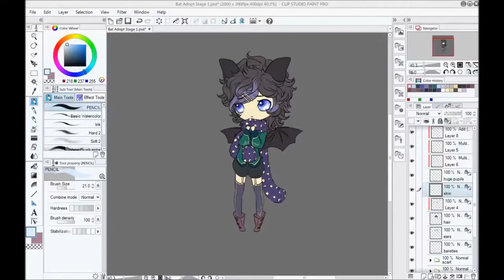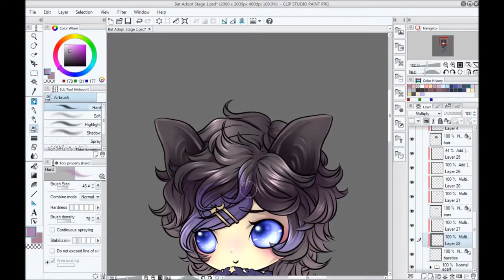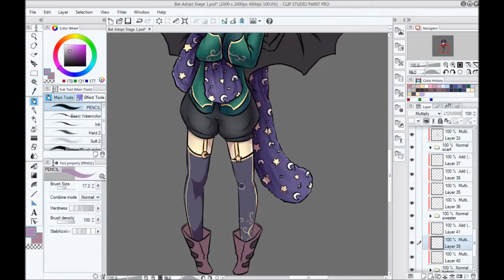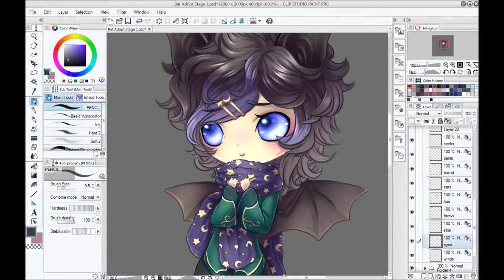Bat Adopt - Stage 1 - Dreamers-Respite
A special little charity adopt. We supported Bats QLD by placing all the money we gained by selling this ash to support a mother and baby bat, we called Tai and Yin.

As always, Furesiya did the lines I did the colors and shading.